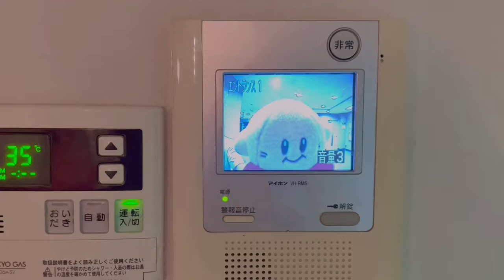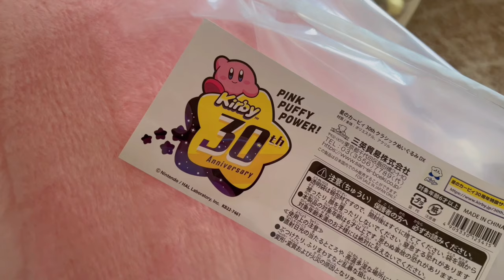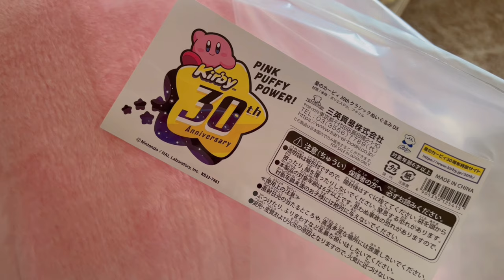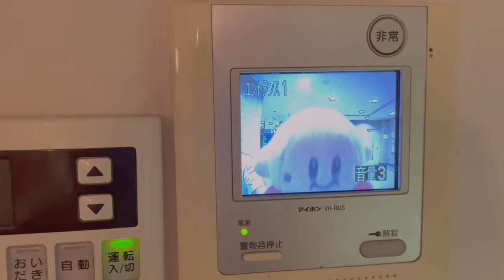Unboxing the JUMBO KIRBY plush + a day with him 🫣🌸 a dumb vlog